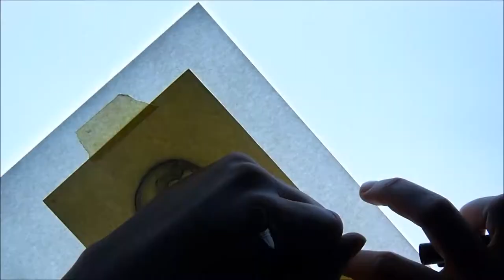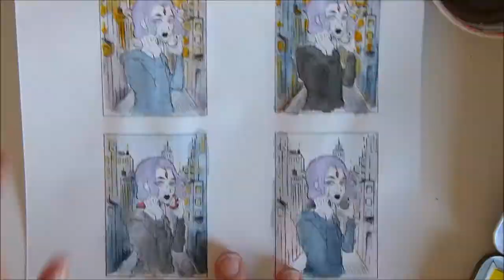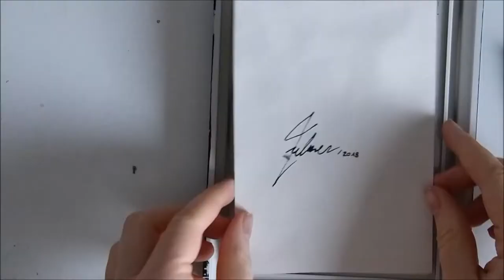City Lights ❀ Raven Speedpaint ❀ Watercolor Illustration ❀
Coming directly from the Titans Tower to you!
I got bored with only drawing headshots and decided it was time to start practicing backgrounds. And since I was waiting for an opportunity to draw one of my favourite superheroes, I just combined the two ideas!
Wow, I miss being little and watching Teen Titans on TV...
Anyway, I hope you enjoy my piece! :)

Raven is (sadly) not mine, she's owned by DC Comics

and by:
Right Beat Radio